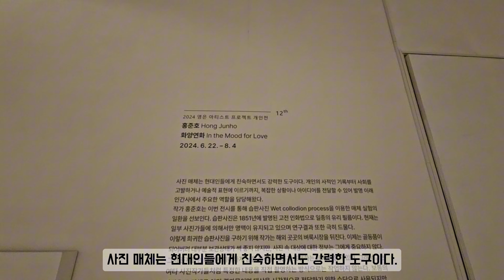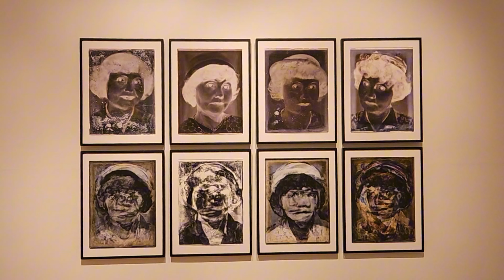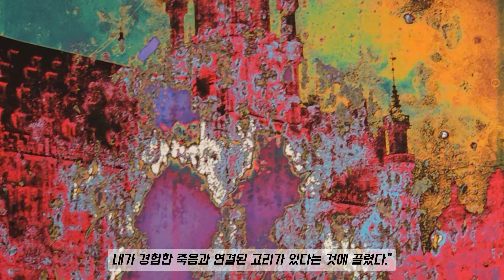YEMCA Online viewing:2024 영은아티스트프로젝트 12기 입주작가 홍준호 개인전 《화양연화 In the Mood for Love》 전시보기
전시 기간: 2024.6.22(토) - 2024.8.4(일)
전시 장소: 영은미술관 제 4전시장

영은미술관은 안전한 관람문화와 문화예술 아카이빙의 발전을 위해 온라인전시를 함께 진행합니다.